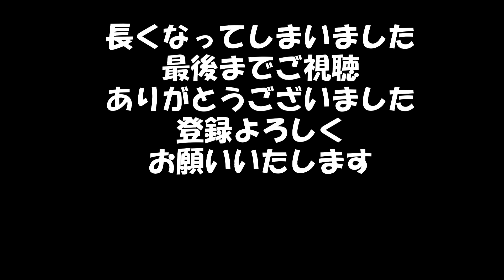おっさんでも頑張れます！GTベイトフィッシング 宮古島 モリゾー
宮古島モリゾー船長に3日間乗合でお世話になりました
乗合の二日間はキャストの繰り返し　何百投したか
朝起きると筋肉痛で65歳のからだがきしむ二日間でした
3日目は船長にベイトタックル用意していただき教えて頂きました
ベイトタックルの利点
・ タックルがスピニングに比べて非常に軽い
・ ラインがストレートに出るのでキャストがよく飛びます
・ ラインの傷みが少なく安心して使える
・ ベイトリールはトルクがあり巻上げが楽です
ロッド：フィッシュマンBRISTcomodo8.3XXXXH
リール：テイルウォーク SUPER WIDE POWER 71BL
ライン：YGK ウルトラキャストマンWX8　PE6号200ｍ
リーダー：ナイロン100LB2ｍ
ルアー：SNECON180S　（スネコン180S)
次回こそベイトタックルでGTビックワンゲットです！